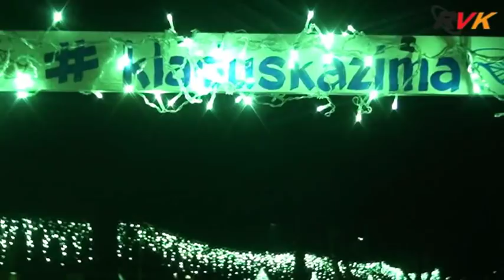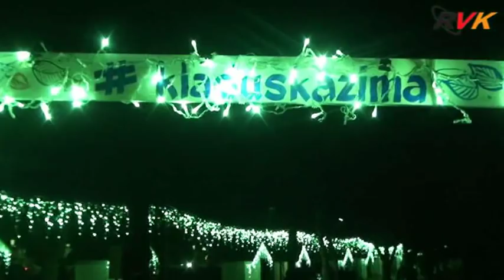RVK - Počinje „Kladuška zima“ (21. 12. 2017.)